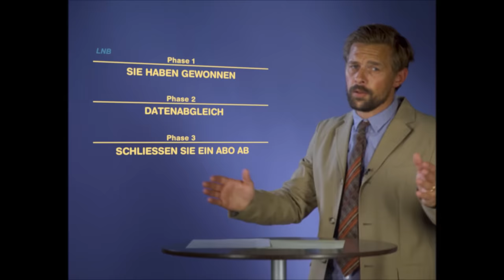Achtung Telefonbetrüger! Klaas rächt sich an Abzockern | Late Night Berlin | ProSieben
Man kennt es ja, das Telefon klingelt, am besten noch mit unterdrückter Nummer und wer ist dran? Irgendwelche Leute die einem weismachen wollen, man hätte tolle Preise gewonnen. Alles Lüge! Zum Glück hat Klaas' gigantischer Gerechtigkeitssinn wieder zugeschlagen und er tut alles in seiner Macht stehende, um die Betrüger (zumindest für eine Zeit lang) aufzuhalten.

Wie ihr euch in Zukunft selbst vor Telefonbetrügern schützen könnt, erklären wir euch in diesem handlichen Gesprächsleitfaden.